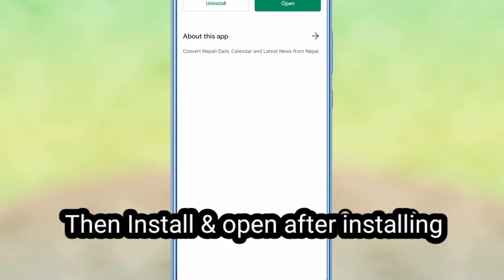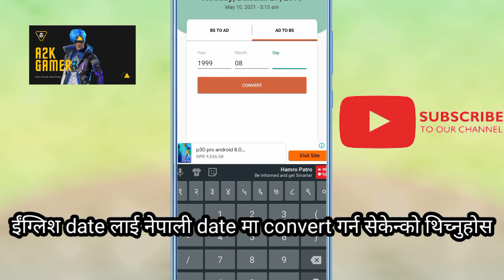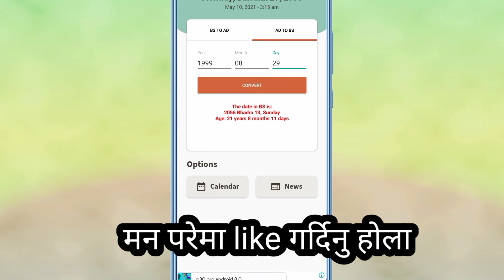How to Convert Date of birth BS to AD l Nepali date Converter l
Welcome to A2K GAMER. I'm not gonna write long description, If you want to know more about channel then watch my videos. I hope you can find some Entertenment videos for yourself.

© how to converter nepali date of birth nepali date converter # easy converter nepali date